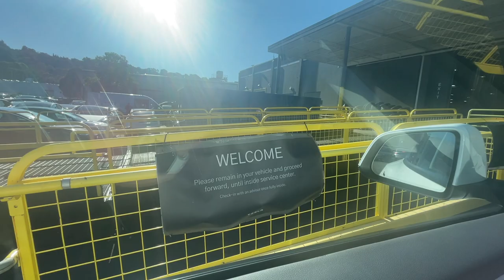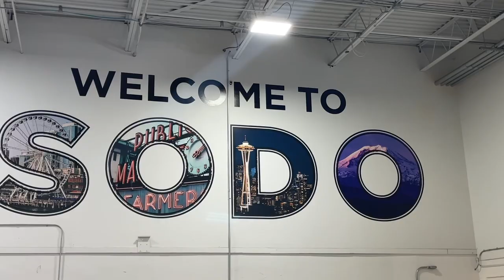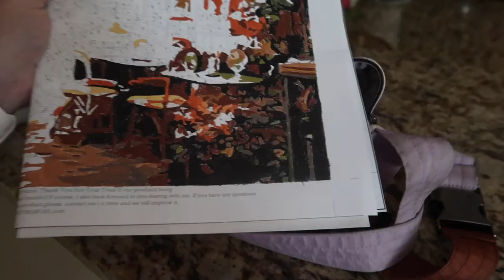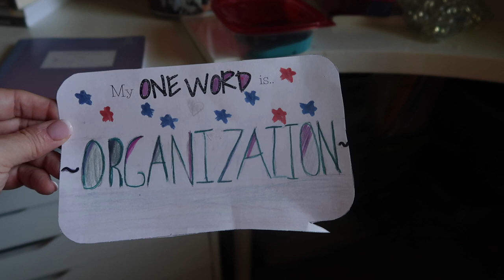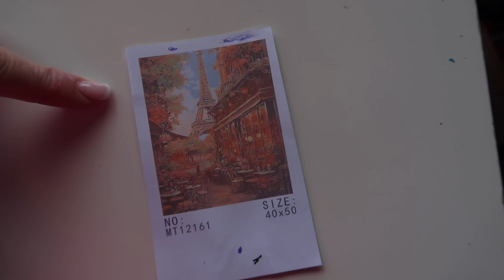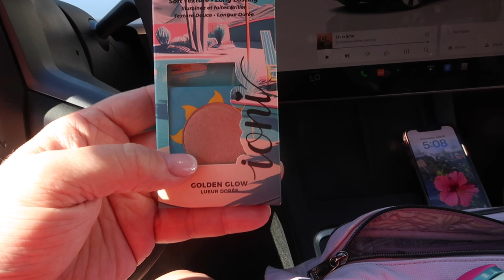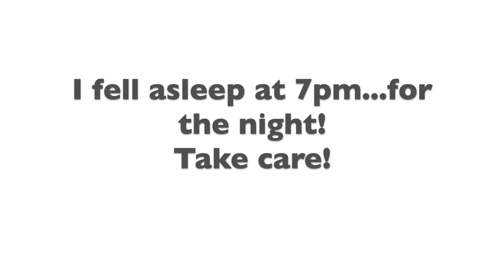I KNOCKED A BABY BIRD OUT OF THEIR NEST | BABY BIRD NEST IN MY FLOWERS | MY TESLA GETS FIXED FINALLY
NEW UPDATE!
Our daughter Caylee is headed off to college next month, and has created a fun AMAZON WISH LIST of things she could use. Please don’t feel obligated to get anything, but if you’d like to help her out as she heads out into this big world of ours, she’d really appreciate it.

CAYLEE’s COLLEGE AMAZON WISH LIST:

AMAZON FAVORITES:

TRAVEL BACKPACK & Cubes:

Travel Compressions Bags:

LUG TRAVEL BAG:

MICROFIBER BEACH (TRAVEL) TOWELS:

GoPro HERO9 BLACK CAMERA:

Canon PowerShot G7X Mark II Digital Camera:

Monitor Stand Riser Desk Organizer:

Bookshelf for Desktop Storage:

ART MARKER SET:

CURRENT PHONE CASE:

FETCH APP -2000 BONUS points w/ REFFERAL CODE:
5KKJA